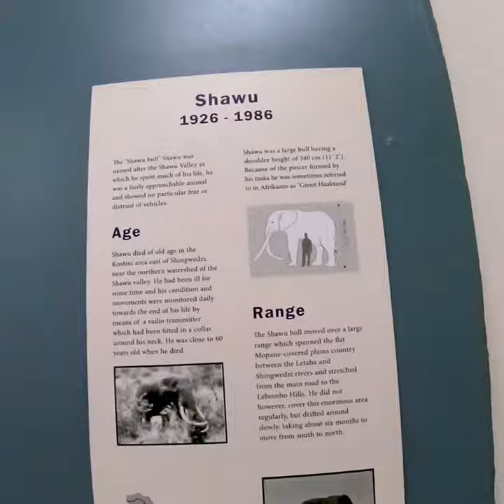When do elephants get their tusker length tusks?